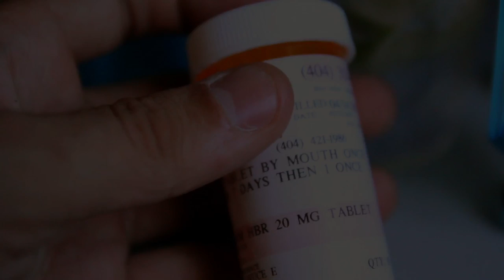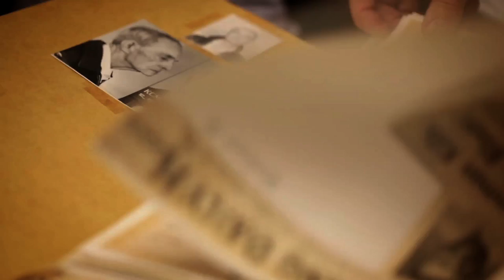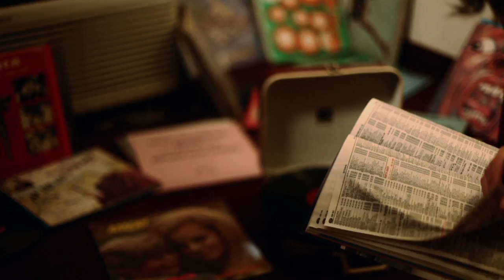American B-Side Trailer